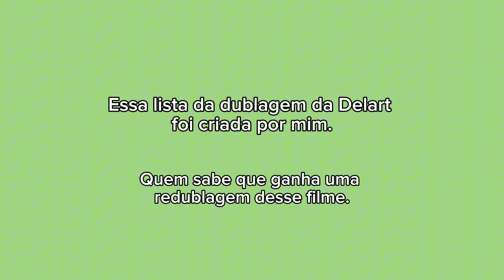Conheça os dubladores de Ruby Marinho: Monstro Adolescente (UniDub/Delart)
Sim, amigos. Pela primeira vez, uma animação da DreamWorks é dublada oficialmente em São Paulo. As animações sempre foram feitas no Rio de Janeiro. Fora que essa não é a primeira vez que isso acontece, nesse caso foi com a série dos Pinguins de Madagascar (também da DreamWorks).

Dublagem oficial

ESTÚDIO:
UniDub

DIREÇÃO:
Wendel Bezerra

TRADUÇÃO:
Paula Abritta

DISTRIBUIÇÃO:
Paramount Pictures/Universal Pictures

ELENCO DE DUBLAGEM:

Lana Condor (Ruby Marinho): Agatha Paulita

Toni Collette (Agatha Marinho): Adriana Pissardini

Annie Murphy (Chelsea Van Der Zee / Nerissa): Giovanna Lancellotti

Sam Richardson (Tio Brill): Rodrigo Araújo

Colman Domingo (Arthur Marinho): Mauro Ramos

Will Forte (Gordon Lighthouse): Luiz Carlos de Moraes

Jaboukie Young-White (Connor): Gabriel Santana

Liza Koshy (Margot): Flora Paulita

Blue Chapman (Sam Marinho): Lorenzo Galli

Jane Fonda (Grandmamah): Patrícia Scalvi

Ramona Young (Bliss): Rebeca Zadra

Eduardo Franco (Trevin): Fábio Lucindo

Nicole Byer (Janice): Raquel Marinho

Echo Kellum (Doug): Mateus Bernardes

Locutor: Ângelo Vizarro

VOZES ADICIONAIS
Bia Dellamonica
César Marchetti
Rosa Baroli
Sicilia Vidal
Giulia De Brito
Wendel Bezerra
Marcus Pejon
Carla Martelli
Sérgio Corcetti
Márcio Araújo
Maria Cláudia Cardoso
Olavo Cavalheiro
Daniel Figueira
Vii Zedek
Gabriel Martins

Se fosse redublado no Rio de Janeiro da dublagem da Delart. Gravado junto com a UniDub em São Paulo.

A diferença da segunda dublagem é assim, na parte da dublagem de São Paulo terá as duas dubladoras as irmãs Paulitas que faziam a parte da dublagem da UniDub, elencos de star talent Giovanna Lancellotti, Gabriel Santana e a dubladora Agatha Paulita que fazia a parte de elenco de star talent e já na parte da dublagem da Delart do Rio de Janeiro as vozes terão trocadas. Assim como as dublagens de animações Homem-Aranha: Através do Aranhaverso e Tartarugas Ninjas - Caos Mutante que foram gravados nos dois estúdios.

2ª Dublagem não oficial

ESTÚDIO:
Delart / UniDub (Elenco de São Paulo)

DIREÇÃO:
Manolo Rey / Wendel Bezerra (Elenco de São Paulo)

TRADUÇÃO:
André Bighinzoli

DISTRIBUIÇÃO:
Universal Pictures

Toni Collette (Agatha Marinho): Mônica Rossi

Sam Richardson (Tio Brill): Rodrigo Oliveira

Colman Domingo (Arthur Marinho): Márcio Dondi

Will Forte (Gordon Lighthouse): Carlos Gesteira

Blue Chapman (Sam Marinho): Nicolas Mattos

Jane Fonda (Grandmamah): Marlene Costa

Ramona Young (Bliss): Natália Alves

Eduardo Franco (Trevin): Charles Emmanuel

Nicole Byer (Janice): Fernanda Baronne

Echo Kellum (Doug): Renan Freitas

VOZES ADICIONAIS
Gabriela Medeiros
Malta Júnior
Garcia Júnior
Márcia Morelli
Fabiana Aveiro
Bia Menezes
Felipe Drummond
Mariana Dondi
Manolo Rey
Marcus Eni
Luísa Viotti
Sérgio Moreno
Eduardo Drummond
Jéssica Vieira
Yan Gesteira

Essa lista da dublagem da Delart foi criada por mim.

Quem sabe que ganha uma redublagem desse filme.